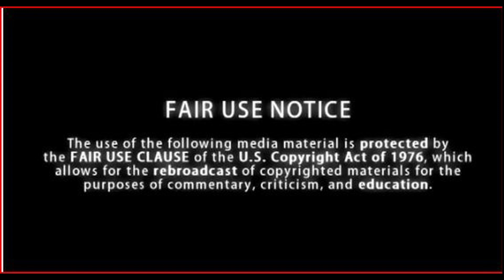Karana Vie Rass That Hit NYC Likely Came From Europe